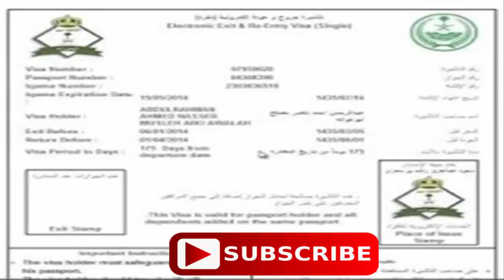How to Extend or Cancel Exit Reentry Visa | خروج وعودة | Saudi Every Thing Easy